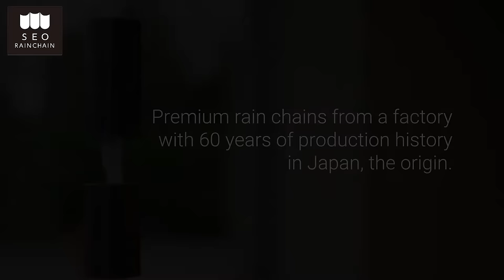Graceful flowing rain chains | Japan Made | SEO RAIN CHAIN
Premium rain chains from a factory with 60 yrs of production history in Japan, the origin.
Perfecting the water flow. Enjoy the pristine scenery of water gracing the rain chain.
From Japan, delivering rain chains that present natural rainwater as fine beauty.

A country that embraces the aestheticism of flowing water and the changes of four seasons and the culture that incorporates these sensibilities into its landscape created rain chain to appreciate the flow of rainwater.

SEO Inc. has been consistently making rain chains of the finest quality in Japan since the 1960’s. While having capabilities to manufacture traditional rain chains, we continue to develop rain chains that synthesize with modern architectural design.

With an aspiration to “unite rainwater with the landscape” , we will deliver rain chains not only to be appreciated in Japan but rain chains that would be embraced through out the world.